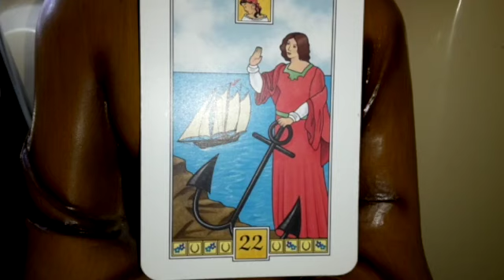Tagesorakel 01.03.18 Was musst du loslassen?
Was muss ich abschließen?
Welche Last muss von Dir?
Nimm Herausforderung für dein Herz und Seele an!